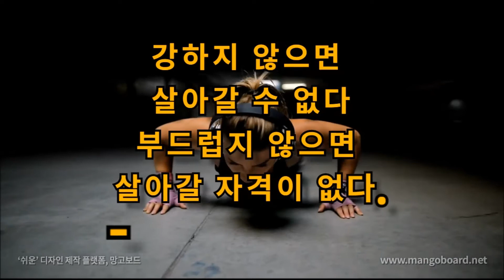오늘의 명언 7월 23일 강하지 않으면 살아갈 수 없다 부드럽지 않으면 살아갈 자격이 없다.- 레이먼드 챈들러 -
강하지 않으면
살아갈 수 없다
부드럽지 않으면
살아갈 자격이 없다.
- 레이먼드 챈들러 -

음악 : Prelude No. 1 Chris Zabriskie

행복하세요
I wish you
happiness.